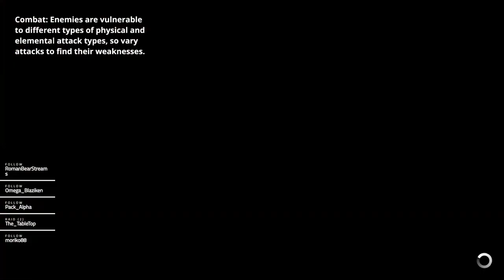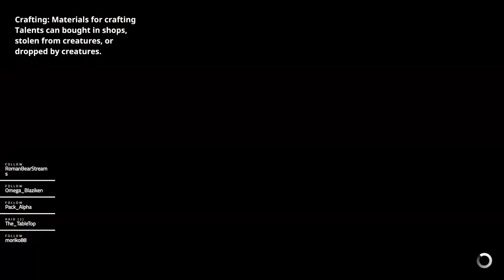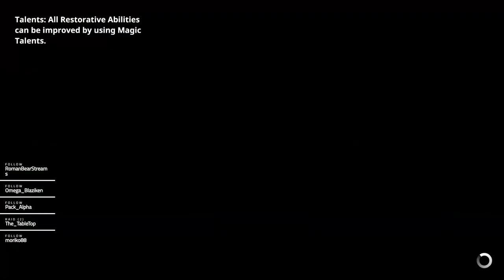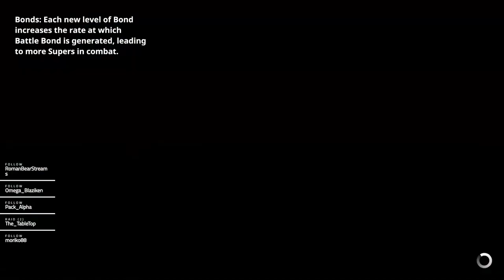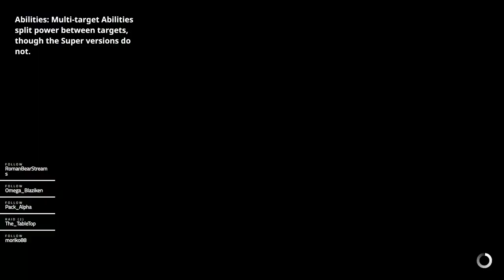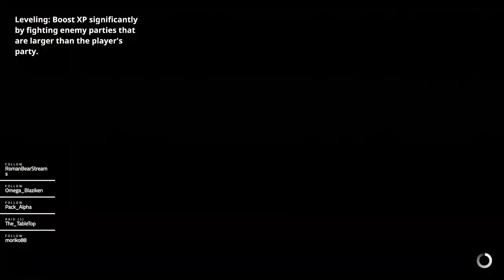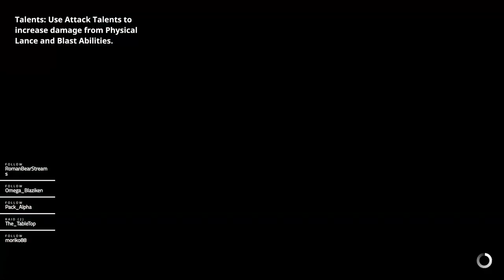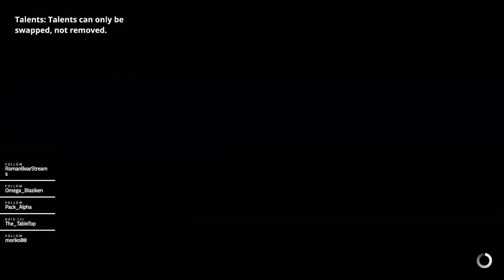Can I crack this lock? 2.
Hello there, I stream on twitch daily for this year (2020) . I stream a variety of games.